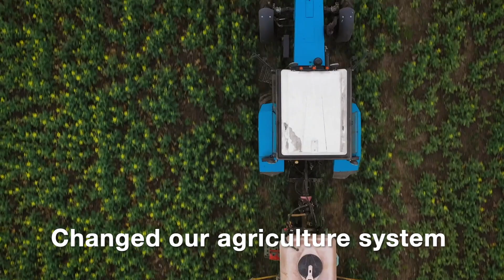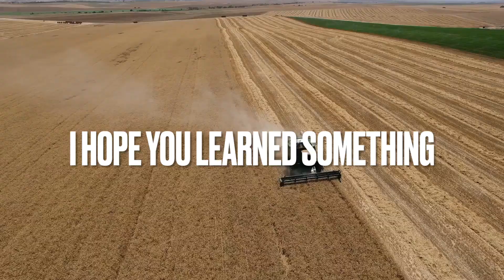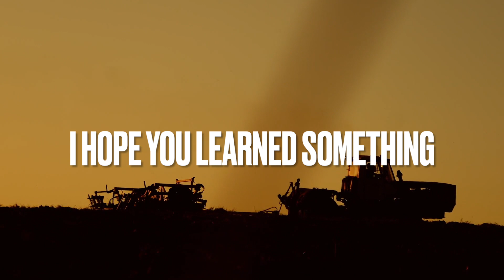UNTOLD STORY OF HENRY BLAIR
DEEP DIVE
HAVE YOU EVER HEARD THIS STIRY
OPEN CONVERSATION